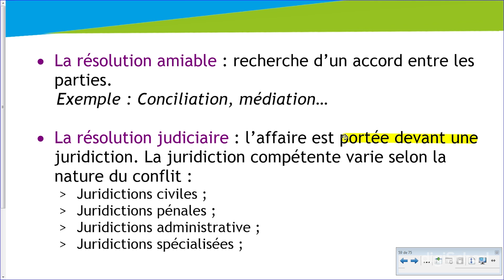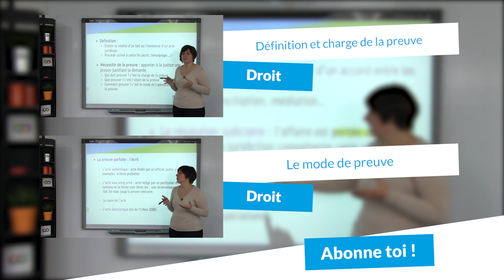Le litige : La résolution du litige - Droit STMG - digiSchool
Notre professeur de Droit vous parle de la résolution du litige deux types : la résolution amiable ou la résolution judiciaire, venez découvrir ces deux termes.

➽ Découvre également notre vidéo sur la définition et charge de la preuve en cas de litige :